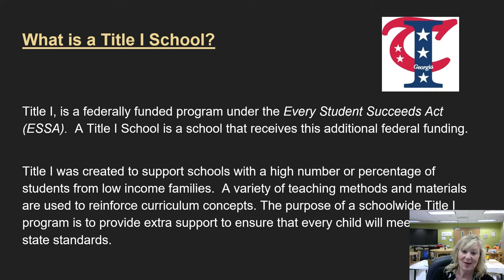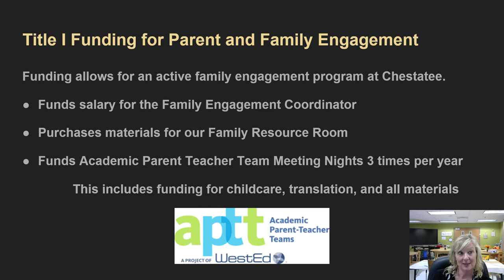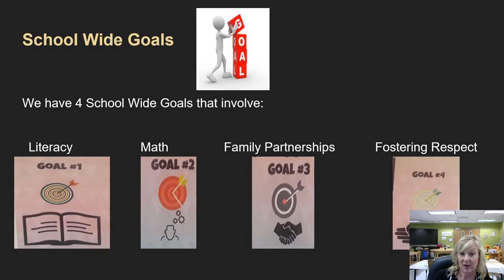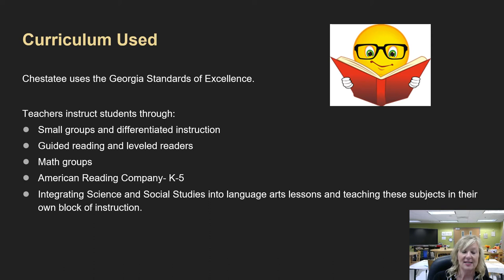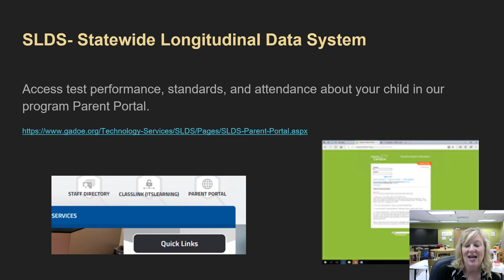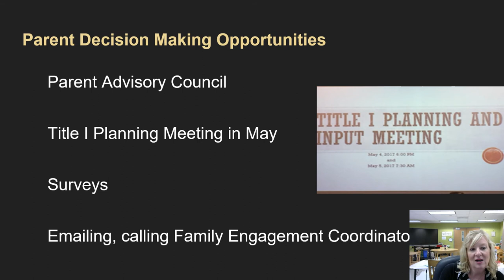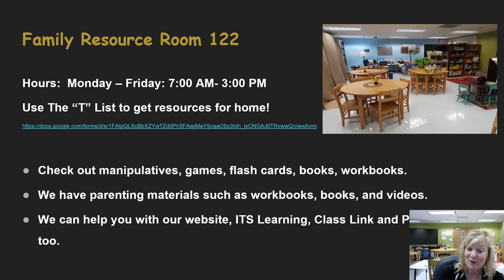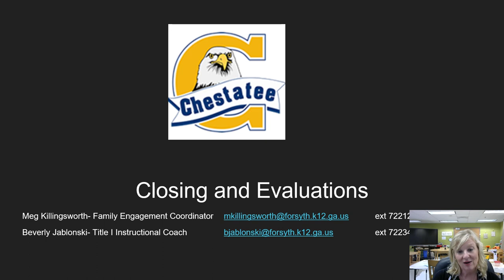2020 21 Annual Meeting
Find out about Title I and Chestatee's program here.